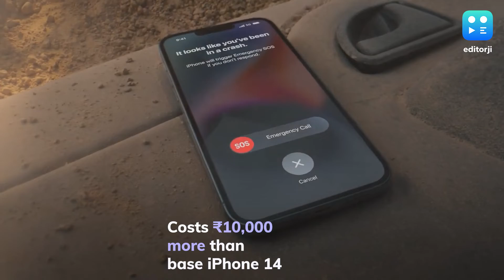iPhone 14 Plus Not Selling Well?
Multiple reports claim that the demand for the new iPhone 14 Plus has been worse than expected. The iPhone 14 Plus has been a new addition to the iPhone lineup in 2022 and it indirectly replaced the 5.4-inch iPhone 13 Mini from last year.